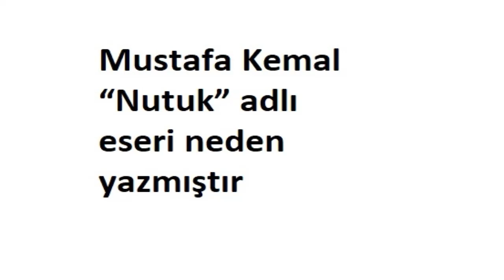Mustafa Kemal “Nutuk” adlı eseri neden yazmıştır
Mustafa Kemal “Nutuk” adlı eseri neden yazmıştır, Bu eserin yazılış gerekçelerini araştırınız,